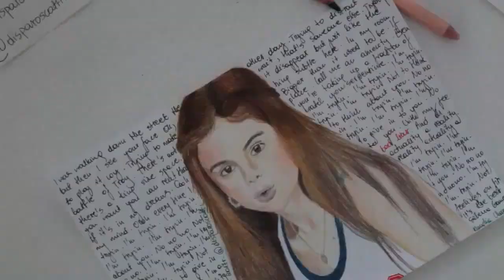SELENA GOMEZ SPEED DRAWING | DISPARO SCATTI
HAPPY 25TH BIRTHDAY SEL!
I used Bad Liar lyrics for the background.

Możecie też pisać propozycje na kolejne rysunki, będzie mi bardzo miło.*

jestemklaudia

Wszystkie materiały wideo, jak i rysunki w nich zawarte są mojego autorstwa (disparoscatti).